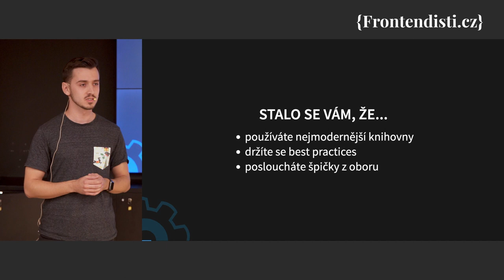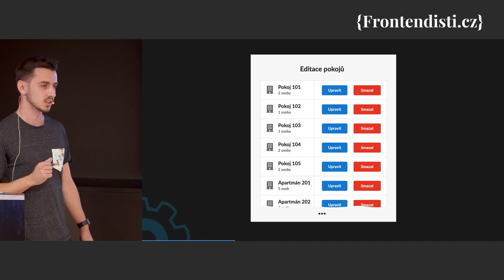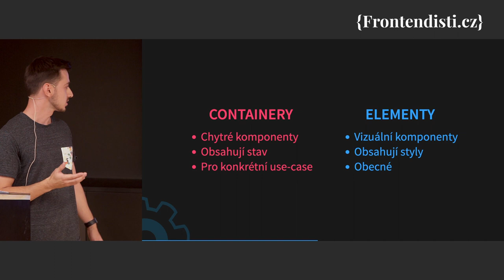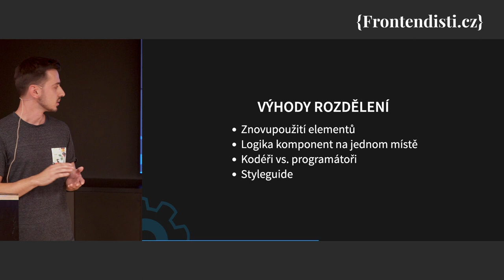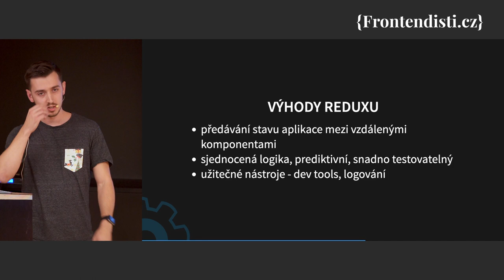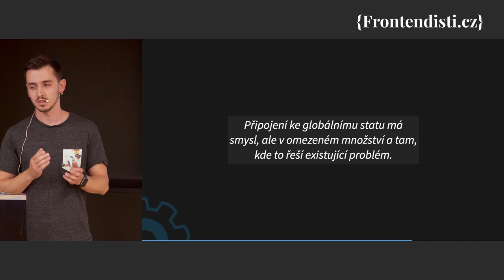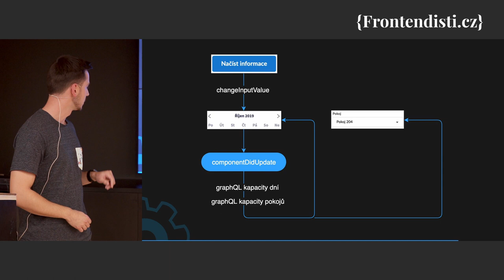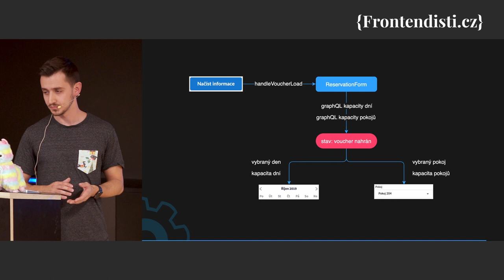Vojtěch Petrus - Jak na udržitelné komponenty v Reactu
Stalo se vám někdy, že jste používali nejnovější knihovny, dodržovali všechny best practices a stejně v kódu vznikaly obří komponenty, které se špatně udržují a ladí? Nám ano. Na příkladech si ukážeme, které přístupy nám pomohly na cestě za čitelným, snadno testovatelným kódem.